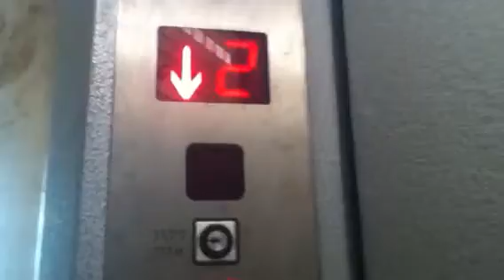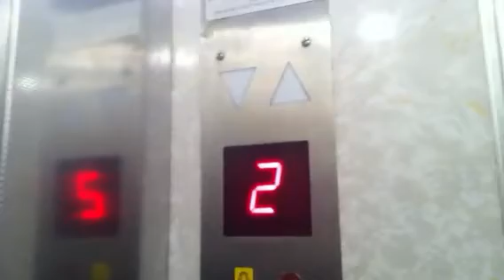Isralift traction elevator in hatzmaut avenue in bat yam